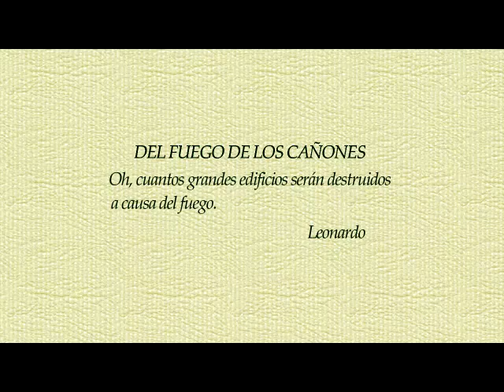Leonardo Da Vinci War Machine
Brilliant and he pusposely created a mistake in the plan to protect his idea. However, the puzzle solved then.